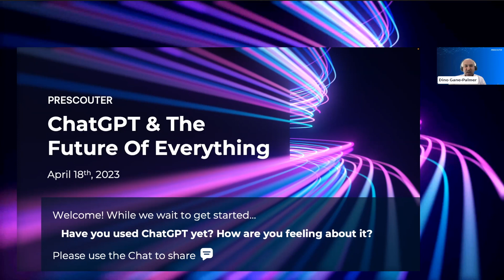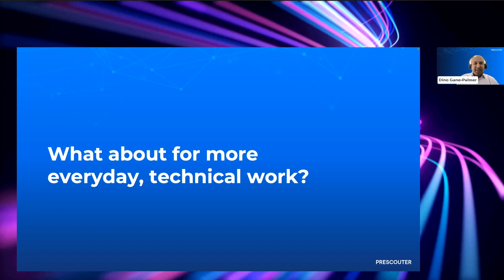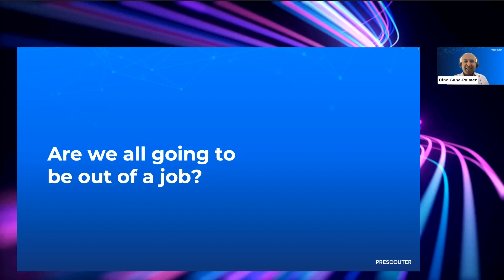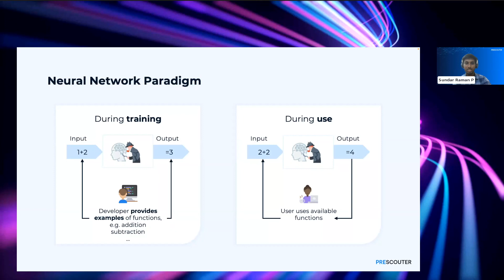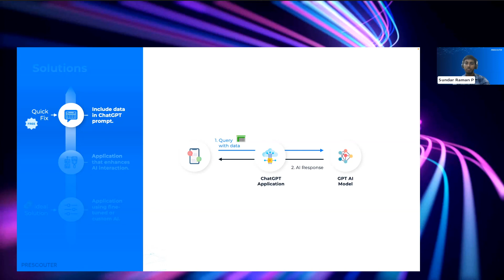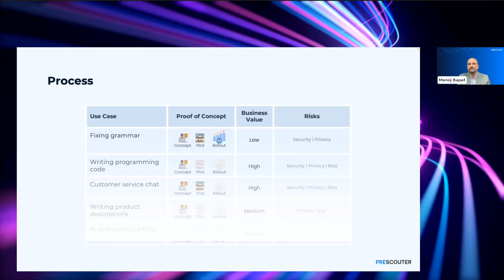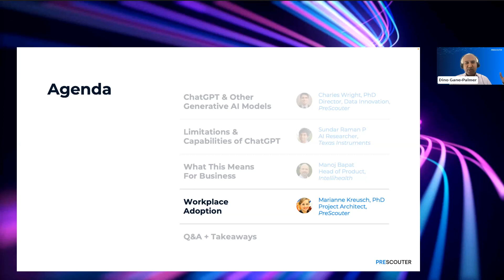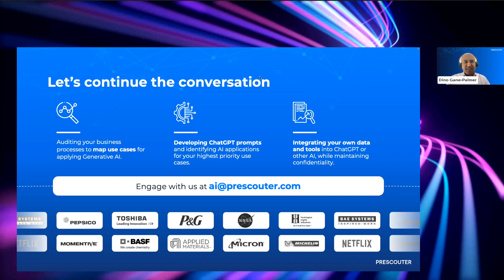ChatGPT & The Future of Everything (2023 April)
ChatGPT is already being used within companies to write job descriptions, write programming code, draft emails, and more. In a recent MIT study, professionals who were exposed to ChatGPT were 44% faster in completing tasks and improved output quality by 22%.

In this complimentary webinar, we dive deeper, looking at:
* Demos of the ways in which organizations can already start leveraging ChatGPT and generative AI
* The capabilities and limitations of ChatGPT that we can infer from how it works
* How organizations can think about leveraging this technology at scale
* What this means for the shape of jobs in the future

TIMESTAMPS
00:00 Introduction
04:08 Which company functions are affected by ChatGPT and other generative AI?
04:49 ChatGPT for strategic work
08:00 ChatGPT for technical work
10:54 Applications of ChatGPT in industry
13:50 Image generation for packaging and product concepts (using Midjourney)
16:17 Hallucination example
17:48 Audience examples of ChatGPT & takeaways
20:50 How it works, "under the hood"
28:00 Limitations of ChatGPT
31:18 Overcoming the limitations
38:31 A roadmap for leveraging Generative AI across an organization
45:05 Concerns about investments in the technology becoming obsolete
47:07 The new paradigm for work
49:05 Current adoption level of ChatGPT within industry, and PreScouter
51:29 Working groups and what staff want from their employers
51:41 Guidance on creating standard operating procedures (SOPs)
55:54 An invitation to continue the conversation!

The event is hosted by PreScouter, a company that helps organizations leverage emerging technologies, capitalize on new markets and enhance their competitiveness. Attendees will have the opportunity to engage in a discussion with experts both internal to PreScouter and from PreScouter’s extensive network of global subject matter experts.